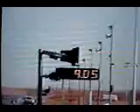VW Dragracing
Pro Turbo hauling